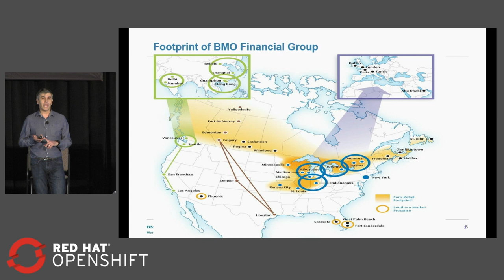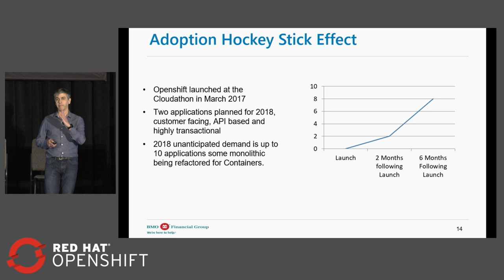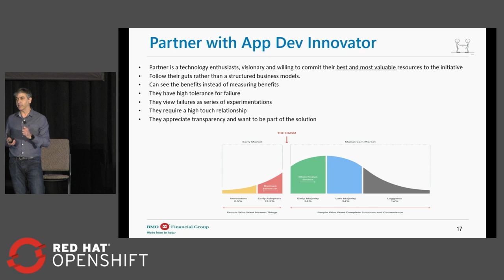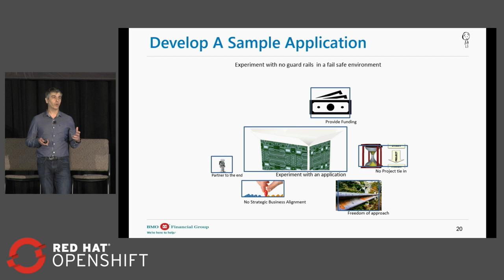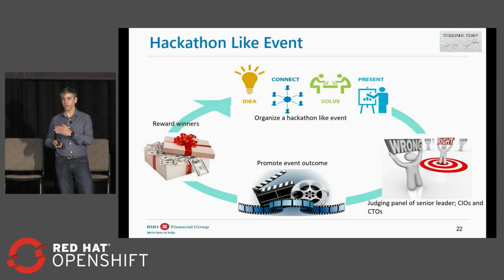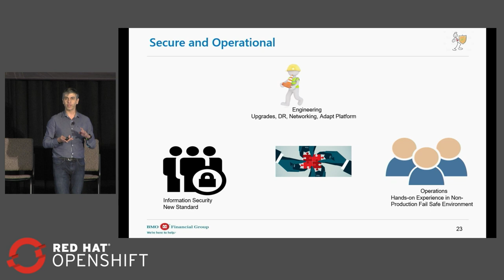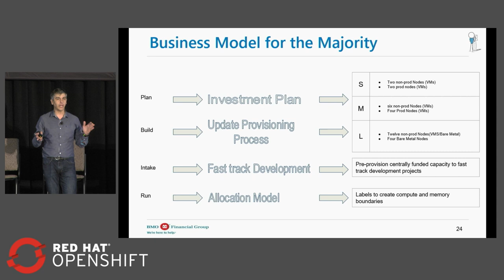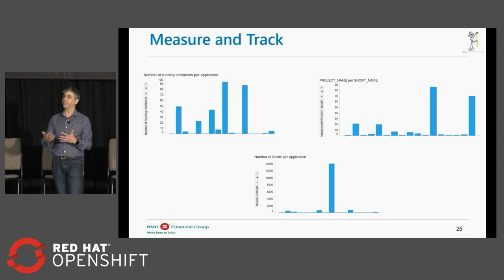OpenShift Commons Gathering at Red Hat Summit 2018 BMO Case Study